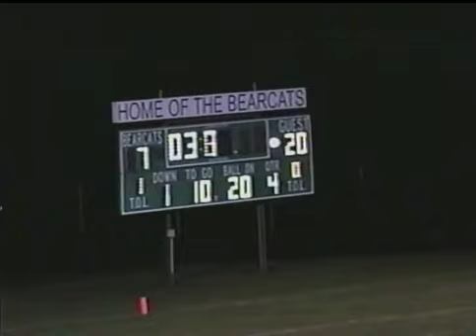Whiting at Wheeler 9/15/2006 Week 5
Wins at Wheeler are always tough to come by so this 20-7 Oiler victory in 2006 was lots of fun.